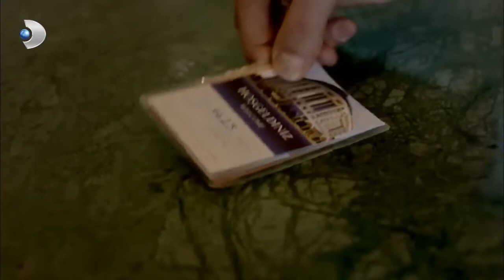جيمري يتساءل عن كوزي وزينيبي! | شمال وجنوب | الحلقة 57